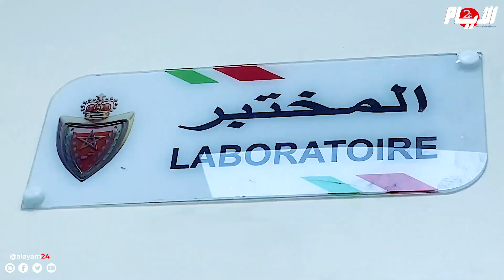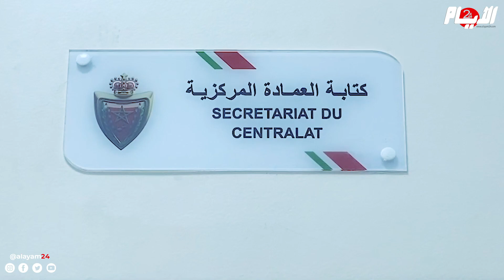بحضور والي الأمن.. تدشين المنطقة الإقليمية للأمن بمديونة التابعة لولاية أمن الدار البيضاء